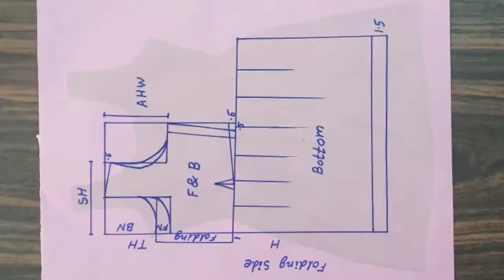Formula for Petticoat Cutting | Petticoat Drawing | Application of formulas...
Formula for Petticoat Cutting | Application of formulas | Petticoat Drawing...

This video contains the Formulas required for Cutting a Petticoat. The Cutting of the Petticoat is to be done by Formula Method. The video contains the application of Formulas and Petticoat drawing. All the Calculations are Explained in Detail with Step by Step method.